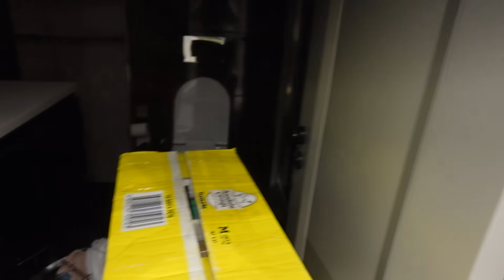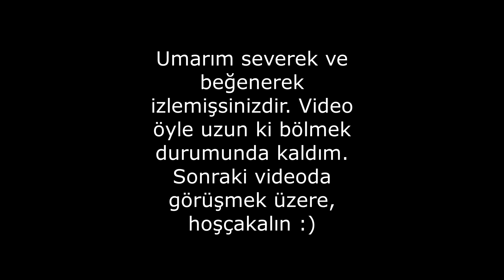VLOG | EV YERLEŞTİRME | MUTFAK, DOLAP DÜZENİ | GELEN KARGOLAR | TAŞINMA İŞLERİ, YENİ DÜZENİMİZ